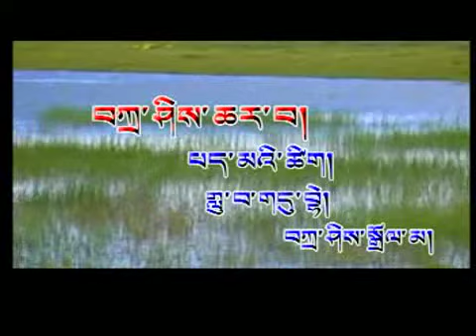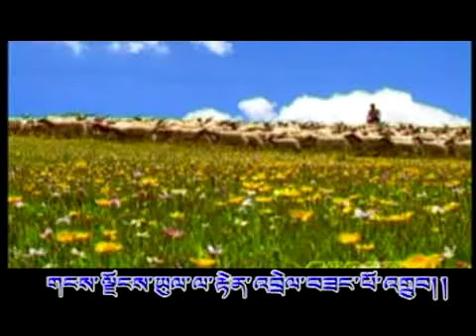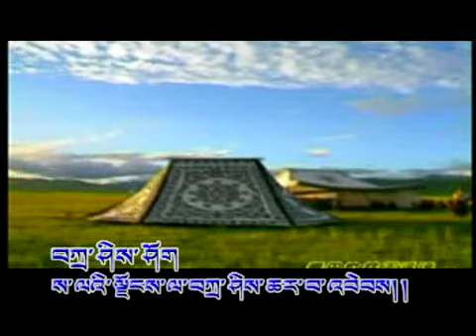NEW TIBET DEBEI SONG15